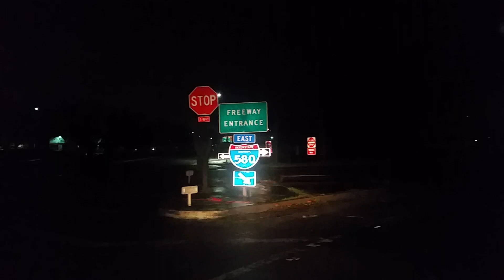December 19, 2019